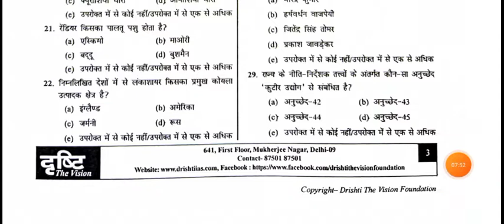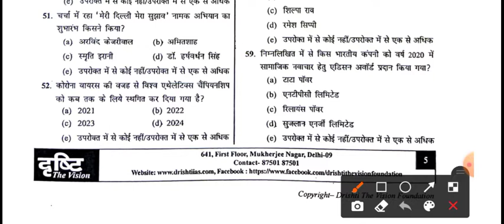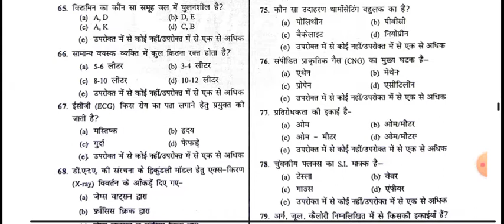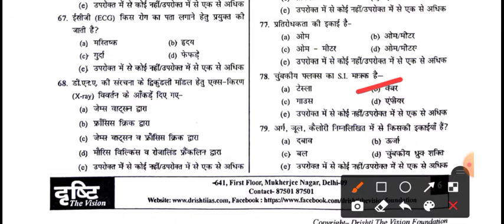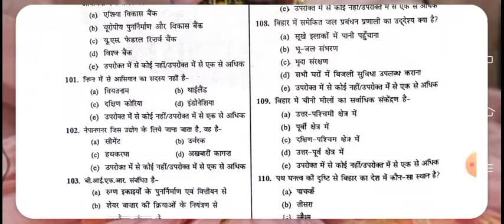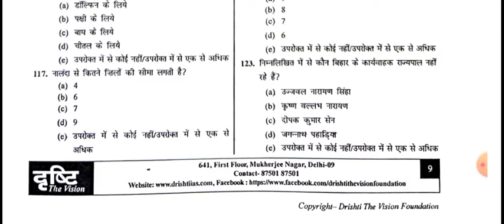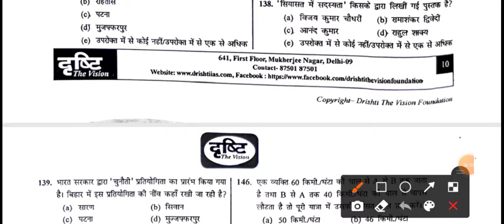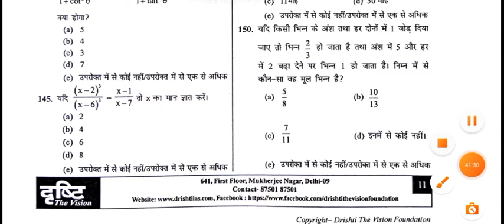67th BPSC PT 2021 Full Practice Set Test series-3 (Drishti IAS)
For pdf contact to @kirti31pandey/ 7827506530